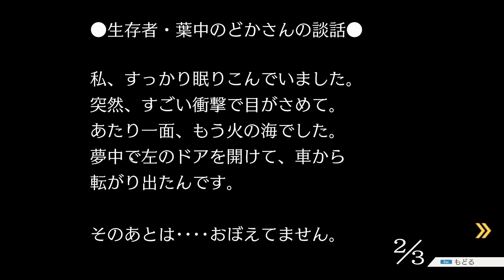『再会』で泣いちゃう男 #08 【逆転裁判2】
再会ってなるほど君と真宵ちゃんのことかと思ってたけど、そっちね、泣いちゃうわ